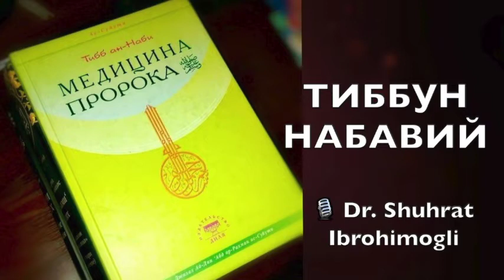№069 Мураккаб дори воситалар борасида қайдлар (давоми). 🎙 Dr. Shuhrat Ibrohimogli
Tibb_un_Nabiy 069

🎧  Мураккаб дори воситалар борасида қайдлар (давоми)